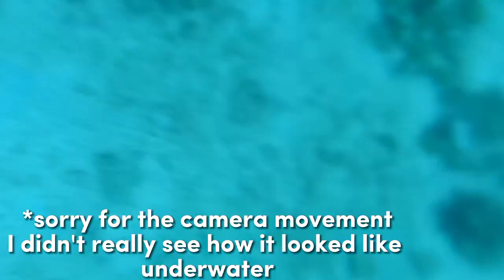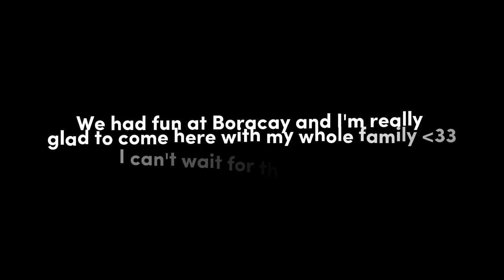Vacation at Boracay w/ the Fam!! | Travel Vlog